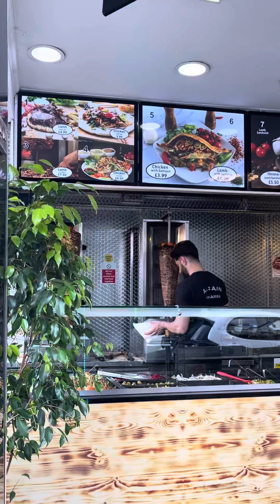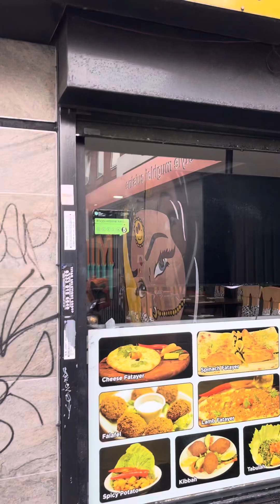شارع العرب مانشستر بريطانيا انكلترا# Manchester # الشام